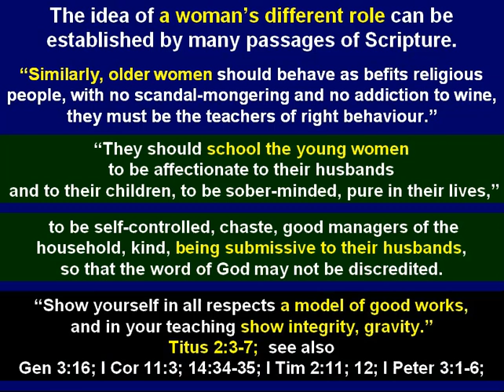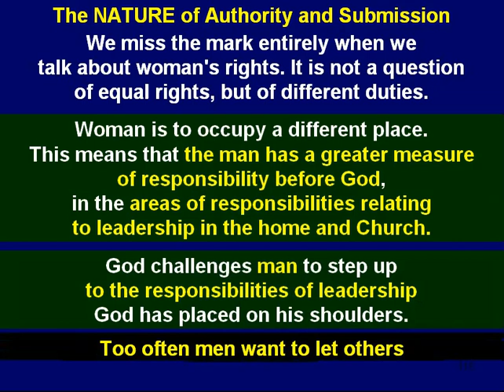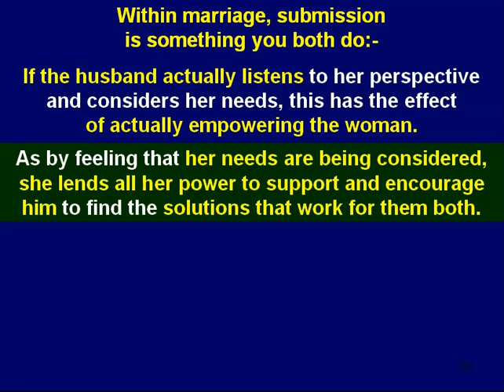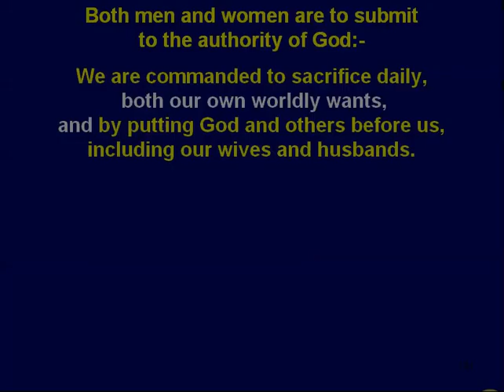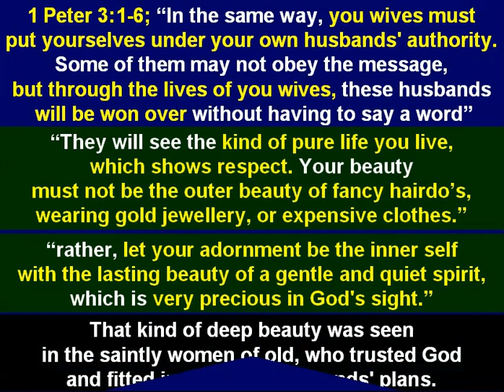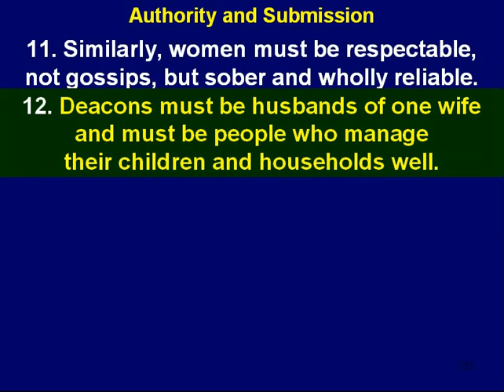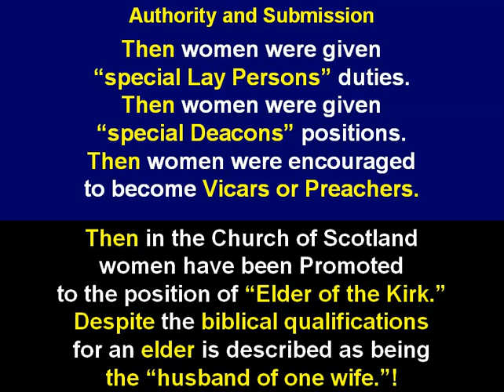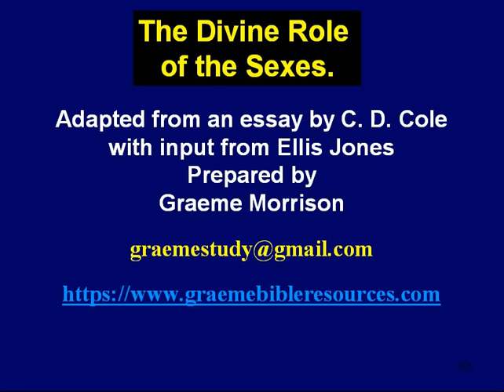12 Divine Role of the Sexes2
12_Divine_Role_of_the_Sexes Lesson 2
The continuing lesson regarding what the scriptures
Say regarding the idea of different roles
for men and women
For Christians it is important to see
and understand what the scriptures have to say.